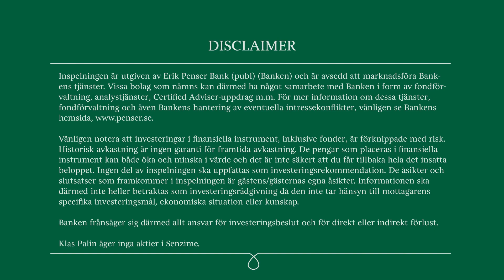Senzime - Intervju Erik Penser Bank - 18 juli 2022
Analytikern Klas Palin intervjuar Pia Renaudin, vd för Senzime. Vi diskuterar bolagets rapport för det andra kvartalet och följer upp bolagets förvärv av Respiratory Motion och avtal med Masimo, samt hur bolaget ser på läget inför H2 2022.